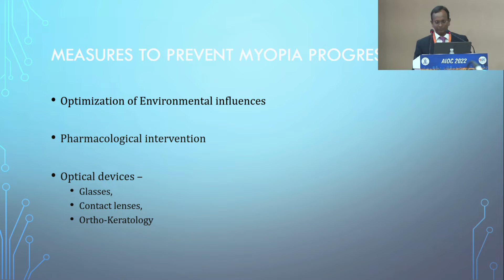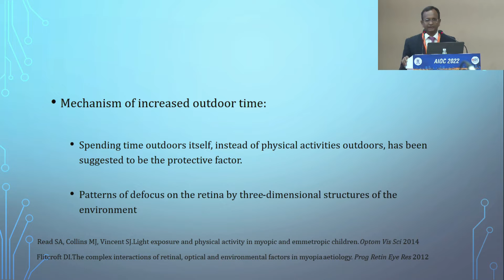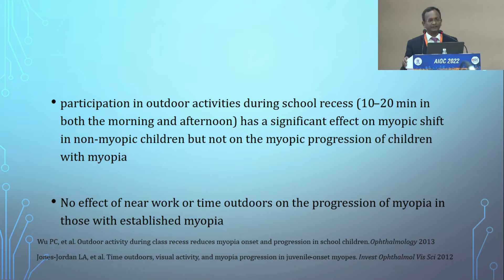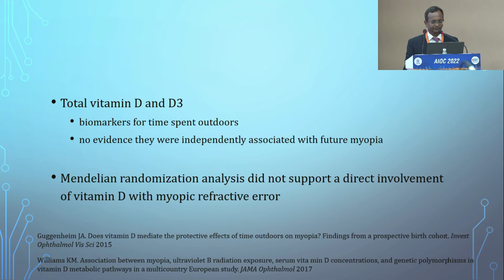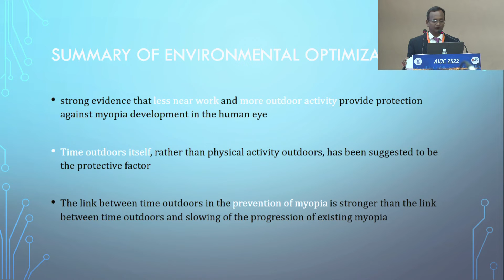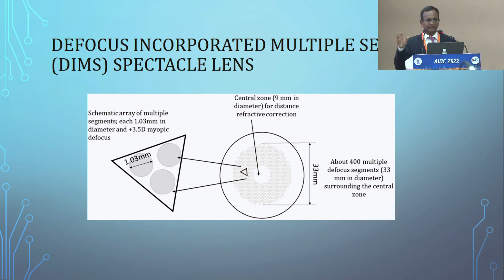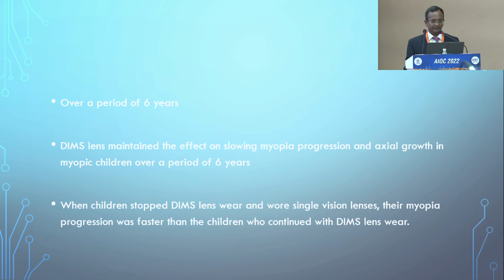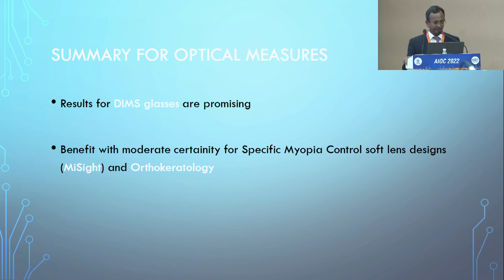AIOC2022 IC278 Topic Dr Anand Kumar Optical and lifestyle changes to control myopia